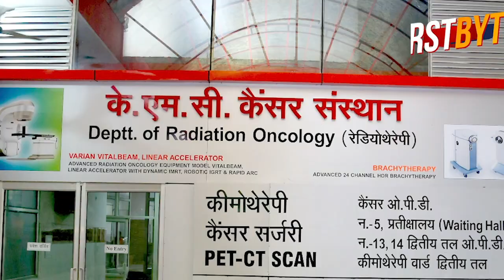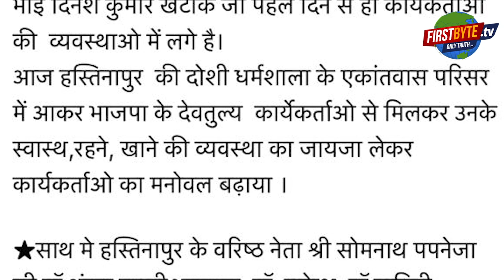मेरठ में ये कैसा क्वारटीन ? भाजपा महानगर अध्यक्ष से मिलने पहुँचे विधायक, देखी व्यवस्था